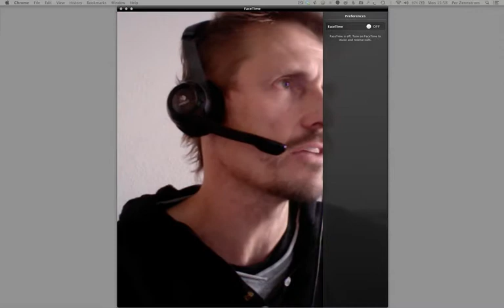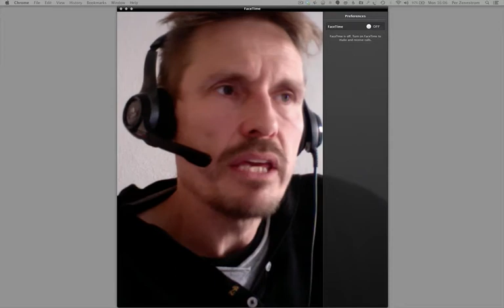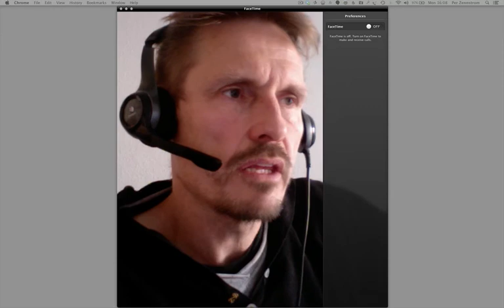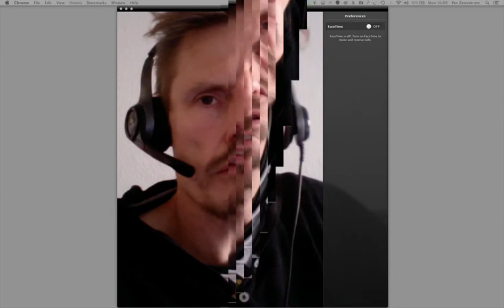Fashion Photography - Berlin Modefotograf - Per Zennstom answers some questions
Fashion Photography

I'm always very happy to answer questions about my work in fashion photography and this time around Ophelie, from Canade wrote me with questions about my background, schooling, influences, hardships...

One of the more interesting (and terifying) aspects of working today is the change - and the relentless speed of change) that we all are exposed to and I took a moment to expand on that for a bit.

Another aspect of having a Digital Mindset is the notion of "Finding and Exploring Hidden Value In Your Organization"  For me in this case it means that I took  an email from a photo student and I turned that into a marketing opportunity. This is based on the fact that everything You do has a potential value to someone else...  My answer to Ophelie has a value... I could have just sent of a quick email back to Ophelie - and that would only have benefitted her  but instead I recorded a screen capture and leveraged the power of YouTube to get my story out to a much broader audience.